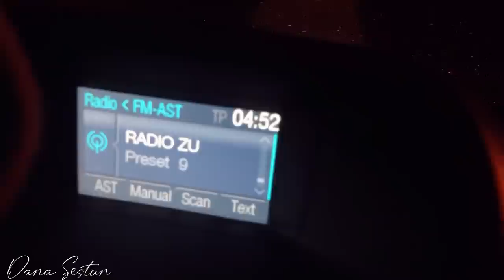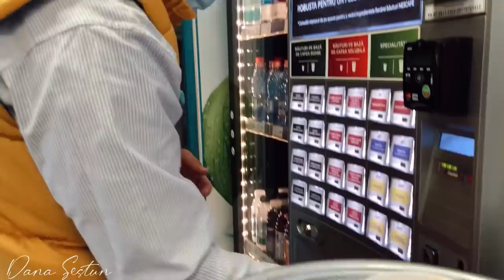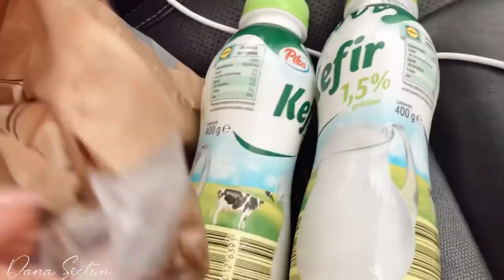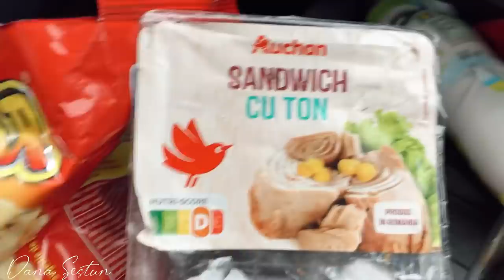Prima data la Sighișoara/ Eu impresionată,Rareș nu😅